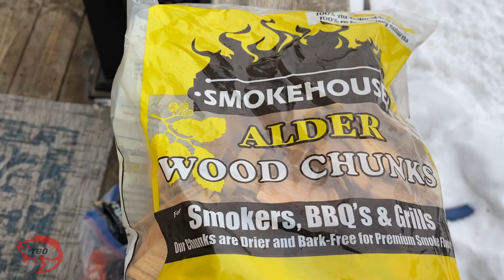TBO Cook [Smoked Tullibee]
TBO smoking some BSL Tullibees. Jan. 2021

Jarico - Island